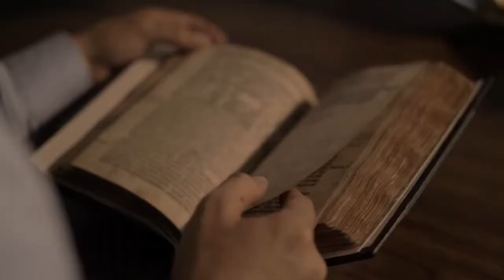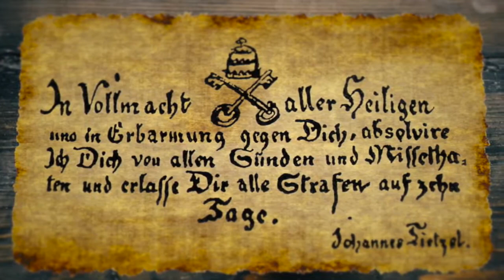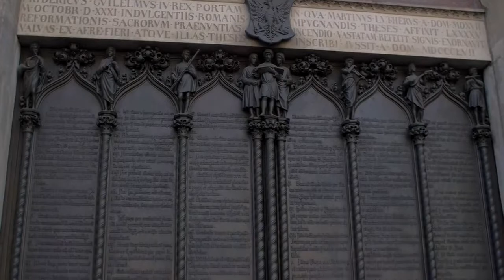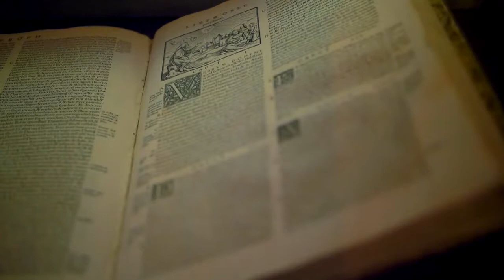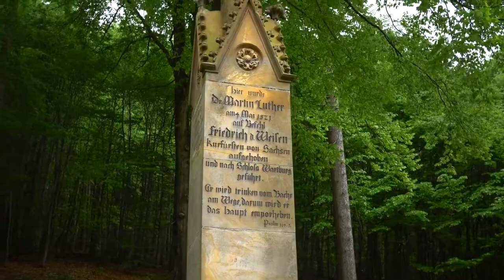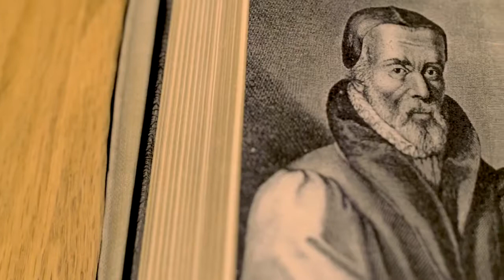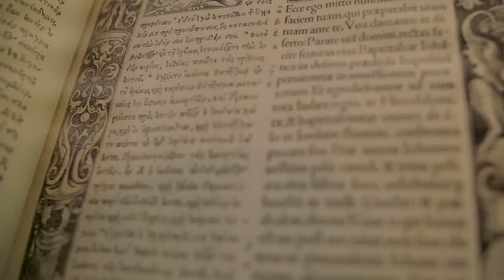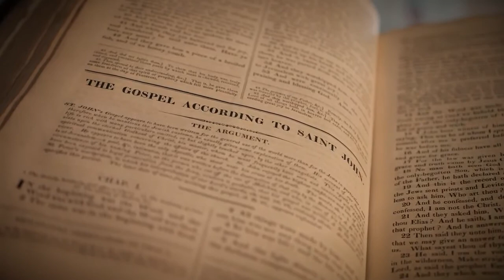3/4 Reacendendo a Chama Luz Desacorrentada Português